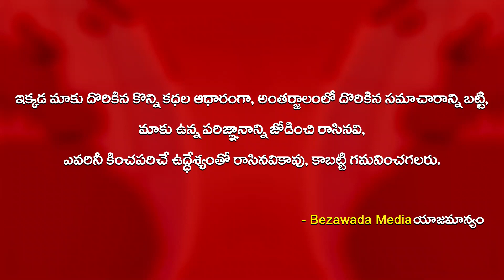YS Jagan Inspection On Nivar Cyclone Floods Affected Areas || Bezawada Media